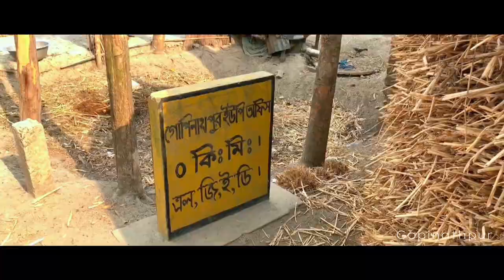RANGPUR | Some clip’s | 2023 new video | Ashikur Rahman Siam